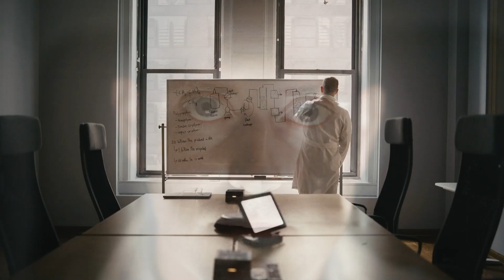Impossible Ways to Change the World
We view plastic waste as a renewable resource that can be used infinitely.
Our ground-breaking patented recycling process, developed by Procter & Gamble, separates color, odor and contaminants from plastic waste feedstock to transform it into ultra-pure recycled polypropylene.